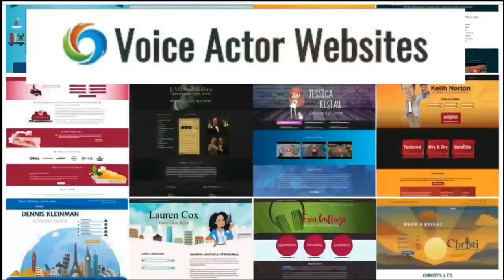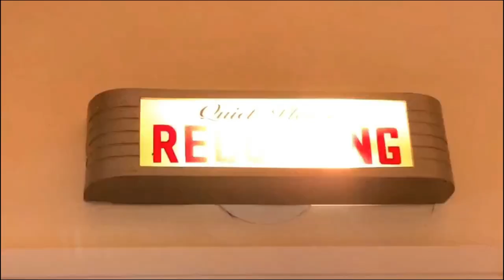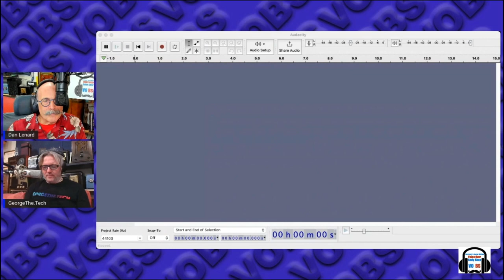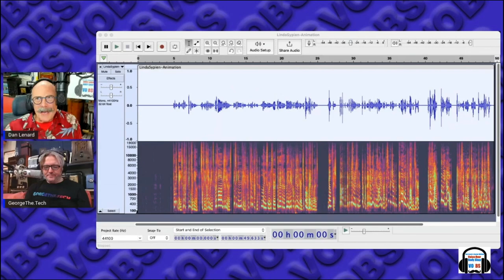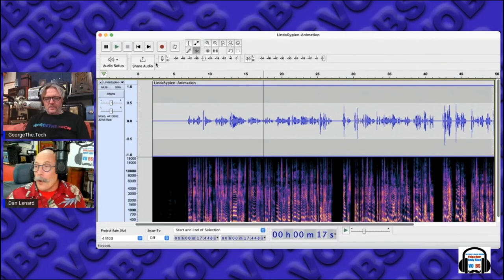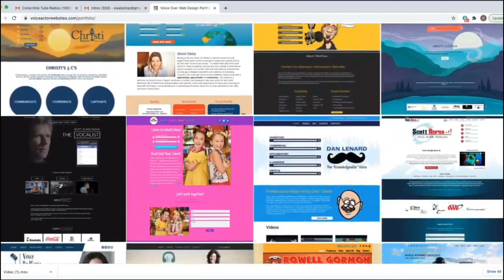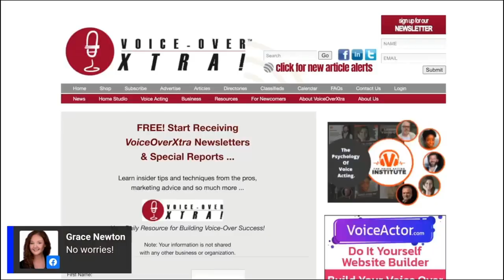VOBS - Voice Over Body Shop -TECH-TALK #92!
This Holiday Season, You Must Listen To THE Voices Of Voice Over Tech!

ON this weeks festive Voice Over Body Shop TECH-TALK #92, we give you straight talk on these great topics:
* Gretch-Ken voiceover booths:
* Killer app: For UA Apollo, realtime noise reduction!
* External displays: Turn off the internal processing!
* HDMI cables: George’s NEMESIS!!
*  Make sure iOS is set to NOT update applications automatically. Why?
And Dan delivers his views and demonstrates the difference between Dynamic Vs. Condenser Mics.

Plus we answer your great VO Studio and sound questions!
Catch it all week on  Facebook @ our homepage, VOBS.TV, and our podcast for those of you who love to listen on the go!

Voiceoveressentials.com,
VOHeroes.com
Sourceelements.com,
VoiceOverXtra.com,
VOICEACTORWEBSITES.com
World-Voices.org

Vo2Gogo
Vo2Gogo.com

VOICEACTORWEBSITES.com